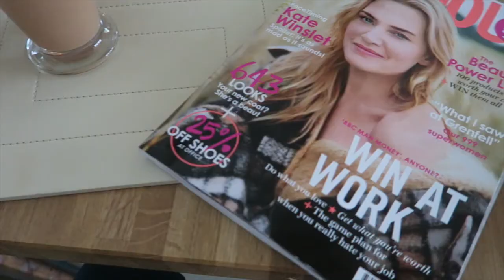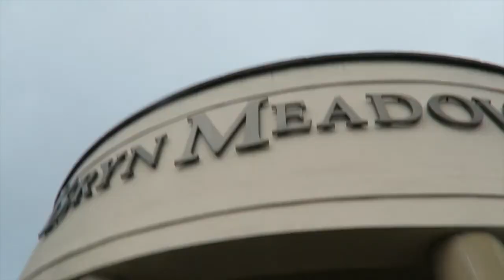VLOGTEMBER | Couple Goals & A Day At The Spa | itsapetitelife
Hi everyone!

VLOGTEMBER video number 2 is here! Would mean the world if you did!

EM●🍑